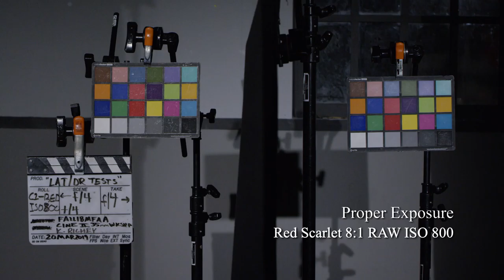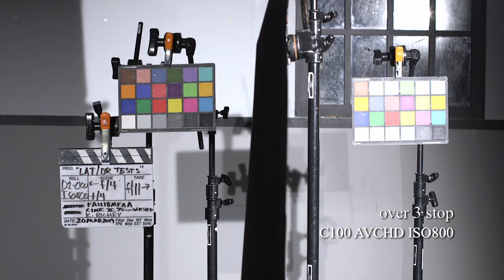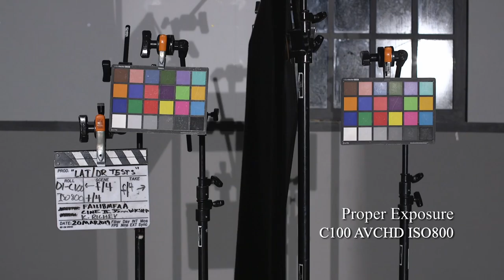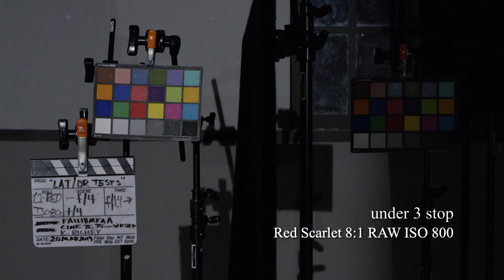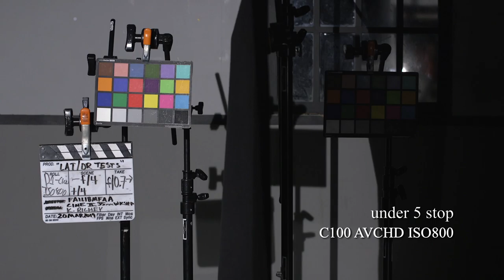Cine 35mm Workshop by Henry Zhang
Dynamic Range test:
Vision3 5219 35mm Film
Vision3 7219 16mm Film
Red Scarlet Raw
C100 Standard Mode Avchd